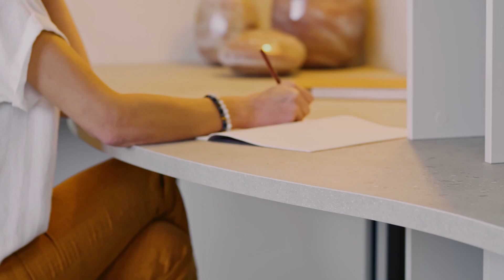Functioneel meubilair in natuurlijk eikenhout met minerale look op maat gemaakt | Cosy | MOBALPA NL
In dit oude gerenoveerde gebouw gaan we terug naar de bron. Droomt u van moderniteit en authenticiteit? Soberheid en elegantie? Gezelligheid en heerlijk comfort? In deze keuken gaat het minerale aspect van het kookeiland hand in hand met de zachtheid van naturel eikenhout met zichtbare knoesten. Een strakke en functionele inrichting.

Deze keuken maakt deel uit van onze nieuwe 2023 collectie.

Heb lef! Laat je ideeën vrij!
Voor een uniek interieur.
Uniek, net als jij.